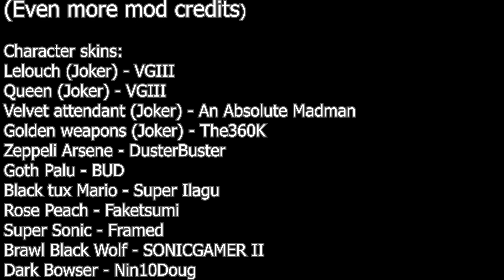The Jugeeya Training Modpack Showcase | Super Smash Bros. Ultimate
Decided to play around with the training modpack and give you guys a rundown on what there is to do with it. There is much more to be explored, but I gave you a pretty good chunk of what we can work with. Let me know if you want to see more of it.

ALL OF THE MODS USED IN THE VID ARE NOT MADE BY ME AND CREDITS WILL BE GIVEN AT THE END OF THE VIDEO!

MoS Team Socials

MoS | Enoka:
Competitive Coach/ Match Critique

MoS | Kyrus:
Lab Sheets Coordinator